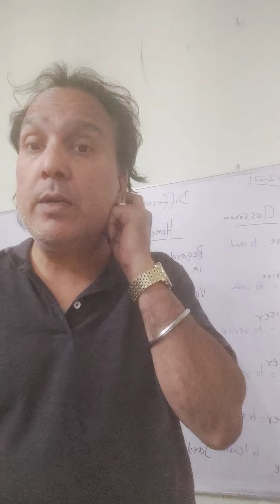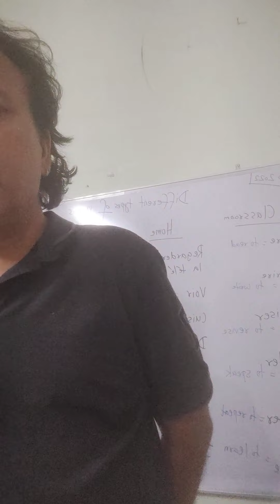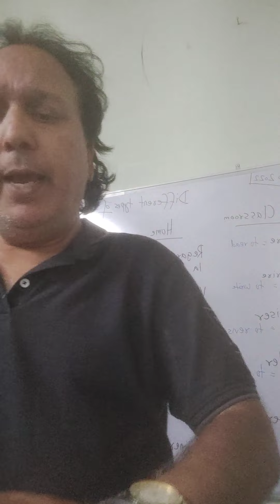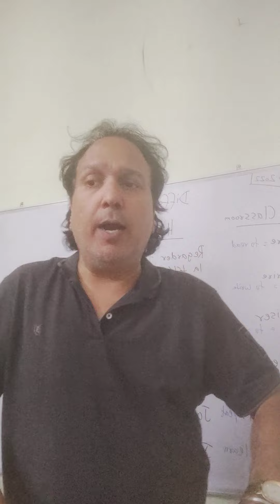(Le 30 Octobre 2022) La rédaction : Un nouvel ordinateur portable / Essay : A new laptop !!!!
La rédaction - Un nouvel ordinateur portable / The essay – A new laptop

Un ordinateur portable est un appareil électronique. On l’utilise pour surfer sur l’Internet. La plupart des gens utilisent des ordinateurs portables pour leurs travaux à la maison et au bureau. Un ordinateur portable est également un ordinateur qu’on peut porter avec soi. J’ai acheté l’ordinateur portable pour mes études. J’ai acheté cet ordinateur portable avec mon argent de poche. Chaque moi, je reçois 1000 roupies comme argent de poche. J’ai économisé 36000 roupies depuis 3 ans pour acheter un nouvel ordinateur portable. Cette somme (de 36000 roupies) était dans mon compte d’épargne. Avec mon ordinateur portable, je peux faire mes projets, mes études et mes tâches scolaires. Avec mon ordinateur portable, je peux assister aux cours en ligne, aux réunions Zoom et je peux jouer aux jeux vidéos. L’avantage de l’Internet est qu’il est facile de tout trouver lié aux études. Un autre avantage de l’Internet est qu’il aide à communiquer avec les gens partout dans le monde.  L’inconvénient principal de l’Internet est que quelques personnes dépendent complètement de celui-ci. Un autre inconvénient de l’Internet est que les identités personnelles de quelques utilisateurs peuvent être volées. [186 mots]

A laptop is an electronic device. We use it to surf the Internet. Most people use laptops for their home and office work. A laptop is also a computer that you can carry with you. I have purchased the laptop for my studies. I have purchased this laptop with my pocket money. Every month I get 1000 rupees as pocket money. I saved 36000 rupees since 3 years to buy a new laptop. This sum (36,000 rupees) was in my savings account. With my laptop, I can do my projects, my studies and my school assignments. With my laptop, I can attend online classes, Zoom meetings and I can play video games. The advantage of the Internet is that it is easy to find everything related to studies. Another advantage of the Internet is that it helps to communicate with people all over the world. The main disadvantage of the Internet is that a few people are completely dependent on it. Another disadvantage of the Internet is that the personal identities of some users can be stolen. [177 words]